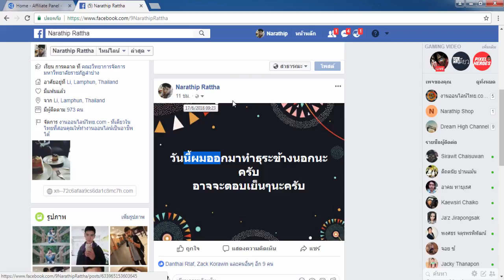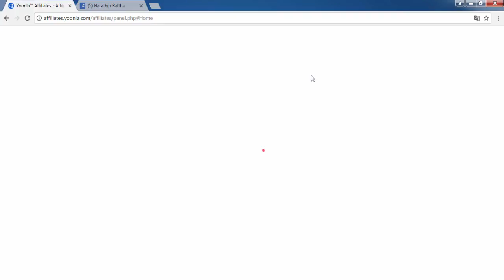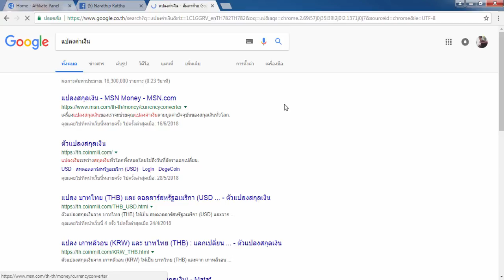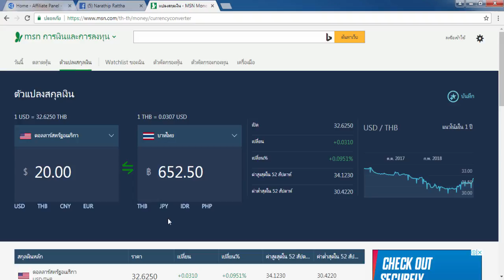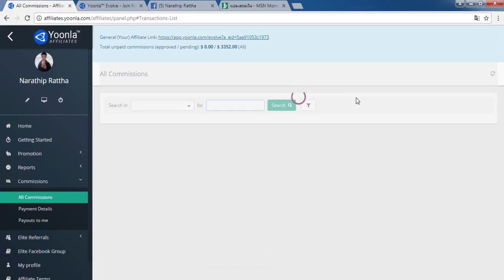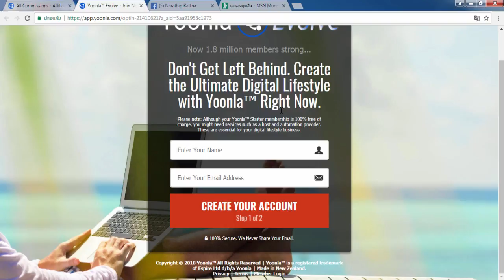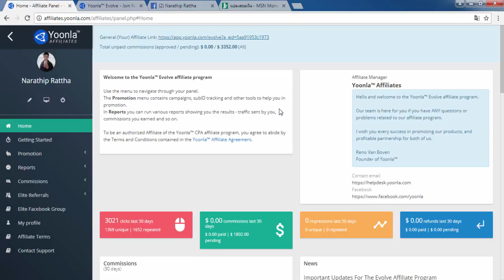((งานออนไลน์ได้เงินจริง100%)) รีวิวหาเงินออนไลน์ 650บาท ใน 1วัน ทั้งๆที่หยุดทำ!!